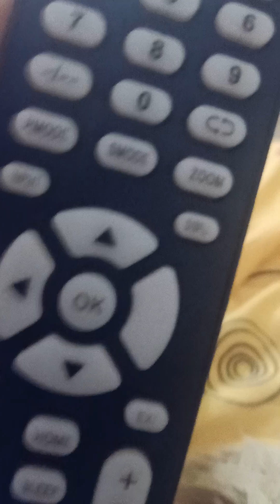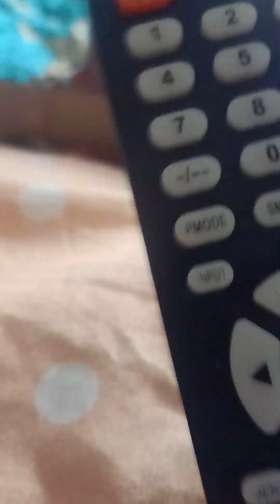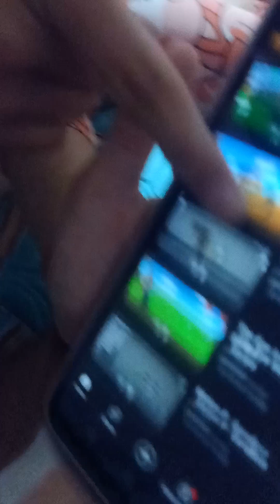Finding Treasure?! Part 3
Part 10 is the end of season 1